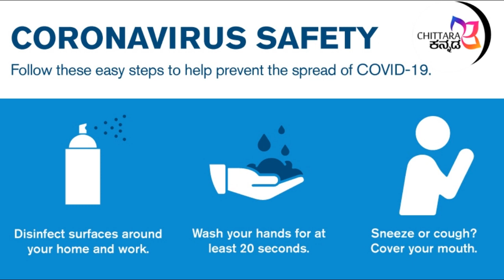ಮನೆ ಬಾಗಿಲಿಗೆ ಅಪ್ಪು! | Chittara Kannada | Cinema Express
1. ವಿಜಯ್ ಪ್ರಕಾಶ್ ಗೆ: ಧನ್ಯವಾದ ತಿಳಿಸಿದ ಸಿಎಂ

ತೀವ್ರ ಸಂಕಷ್ಟಕ್ಕೆ ಸಿಲುಕಿರುವ ಜನರಿಗೆ ನೆರವಾಗಲು ಸಾಕಷ್ಟು ಸಿನಿಲೆಬ್ರಿಟಿಗಳು ಕೋಟಿ ಕೋಟಿ ಹಣವನ್ನು ದೇಣಿಗೆ ನೀಡುತ್ತಿದ್ದಾರೆ. ಸ್ಯಾಂಡಲ್ ವುಡ್ ನಲ್ಲಿಯೂ ಸಾಕಷ್ಟು ಮಂದಿ ಸಿ ಎಂ ಪರಿಹಾರ ನಿಧಿಗೆ ಹಣ ನೀಡುತ್ತಿದ್ದಾರೆ. ಸದ್ಯ ಖ್ಯಾತ ಗಾಯಕ ವಿಜಯ್ ಪ್ರಕಾಶ್ ಕೂಡ ಸಿ ಎಂ ಪರಿಹಾರ ನಿಧಿಗೆ ದೇಣಿಗೆ ನೀಡುವ ಮೂಲಕ ಮನವೀಯತೆ ಮೆರೆದಿದ್ದಾರೆ. ವಿಜಯ್ ಪ್ರಕಾಶ್ ಸಿ ಎಂ ಪರಿಹಾರ ನಿಧಿಗೆ 10 ಲಕ್ಷ ದೇಣಿಗೆ ನೀಡಿ ಕೊರೊನಾ ವಿರುದ್ಧ ಹೊರಟಕ್ಕೆ ಕೈ ಜೋಡಿದ್ದಾರೆ. ವಿಶೇಷ ಅಂದರೆ ಆನ್ ಲೈನ್ ಮೂಲಕ ದೇಣಿಗೆ ನೀಡಿ ಸಾಮಾಜಿಕ ಅಂತರದ ಮಹತ್ವ ಸಾರಿದ್ದಾರೆ. ಈ ಬಗ್ಗೆ ಸಿ ಎಂ ಯಡಿಯೂರಪ್ಪ ಮೆಚ್ಚುಗೆ ವ್ಯಚ್ಚಪಡಿಸಿದ್ದಾರೆ "ಕೊರೊನಾ ವಿರುದ್ಧ ಹೋರಾಟಕ್ಕೆ ವಿಜಯ್ ಪ್ರಕಾಶ್ ಕೈ ಜೋಡಿಸಿದ್ದಾರೆ, ಮುಖ್ಯವಾಗಿ ಆನ್ ಲೈನ್ ಮೂಲಕ ದೇಣಿಗೆ ನೀಡಿ ಸಾಮಾಜಿಕ ಅಂತರದ ಮಹತ್ವ ಸಾರಿದ್ದಾರೆ ಧನ್ಯವಾದಗಳು" ಎಂದು ಸಿಎಂ ಟ್ವೀಟ್ ಮಾಡಿದ್ದಾರೆ.

2. ಹಸೆಮಣೆ ಏರಲು ಸಜ್ಜಾದ ನಟಿ ಕೀರ್ತಿ ಸುರೇಶ್

ದಕ್ಷಿಣ ಭಾರತೀಯ ಚಿತ್ರರಂಗದ ಖ್ಯಾತ ನಟಿ, ಮುದ್ದು ಮುಖದ ಚೆಲುವೆ ಕೀರ್ತಿ ಸುರೇಶ್ ಕಡೆಯಿಂದ ಅಭಿಮಾನಿಗಳಿಗೆ ಹಾರ್ಟ್ ಬ್ರೇಕಿಂಗ್ ಸುದ್ದಿ ಹೊರಬಿದ್ದಿದೆ. ಅದ್ಭುತ ಅಭಿನಯದ ಜೊತೆಗೆ ಸೌಂದರ್ಯದ ಮೂಲಕ ಅಭಿಮಾನಿಗಳ ಮನ ಗೆದ್ದಿರುವ ಸುಂದರಿ ಹಸೆಮಣೆ ಏರಲು ಸಜ್ಜಾಗಿದ್ದಾರೆ.
ಕೀರ್ತಿ ಸುರೇಶ್ ಕೈ ಹಿಡಿಯಲಿರುವ ಹುಡುಗ ಯಾರು ಎನ್ನುವ ಕುತೂಹಲ ಅಭಿಮಾನಿಗಳಲ್ಲಿ ಇದೆ. ಅಂದ್ಹಾಗೆ ಕೀರ್ತಿ ಮದುವೆ ಆಗುವ ಹುಡುಗ ಚಿತ್ರರಂಗಕ್ಕೆ ಸಂಬಂಧಪಟ್ಟವರಲ್ಲ. ತಮಿಳಿನ ಈ ಸುಂದರಿಯನ್ನು ಕೈ ಹಿಡಿಯುತ್ತಿರುವ ಹುಡುಗ ಖ್ಯಾತ ಉದ್ಯಮಿಯಂತೆ. ಆದರೆ ಯಾರು ಆ ಉದ್ಯಮಿ ಎನ್ನುವುದು ಮಾತ್ರ ರಿವೀಲ್ ಆಗಿಲ್ಲ.

ಮನೆ ಬಾಗಿಲಿಗೇ ಬಂದ ಸಿನಿಮಾ: ಪ್ಮಾಯಾಬಜಾರ್, ಇಂಡಿಯಾ Vs ಇಂಗ್ಲೆಂಡ್
ಲಾಕ್‌ಡೌನ್ ಅವಧಿಯಲ್ಲಿ ಮನೆಯಲ್ಲಿ ಕುಳಿತು ಅಮೆಜಾನ್ ಪ್ರೈಮ್‌ನಲ್ಲಿ ಇರುವ ಎಲ್ಲ ಕನ್ನಡ ಸಿನಿಮಾಗಳನ್ನೂ ನೋಡಿ ಮುಗಿಯಿತೇ? ಇನ್ಯಾವ ಸಿನಿಮಾ ಕೂಡ ಉಳಿದಿಲ್ಲ ಎಂದು ಬೇಸರಪಟ್ಟುಕೊಳ್ಳುವವರಿಗೆ ಖುಷಿಯ ಸುದ್ದಿ ಸಿಕ್ಕಿದೆ. ಮತ್ತೆರಡು ಕನ್ನಡ ಸಿನಿಮಾಗಳು ಅಮೆಜಾನ್ ಪ್ರೈಮ್‌ನಲ್ಲಿ ಪ್ರಸಾರವಾಗುತ್ತಿವೆ. ಪುನೀತ್ ರಾಜ್‌ಕುಮಾರ್ ಅವರ ಪಿಆರ್‌ಕೆ ಪ್ರೊಡಕ್ಷನ್ಸ್‌ನಲ್ಲಿ ರಾಧಾಕೃಷ್ಣ ರೆಡ್ಡಿ ನಿರ್ದೇಶನದ 'ಮಾಯಾ ಬಜಾರ್ 2016' ಮತ್ತು ನಾಗತಿಹಳ್ಳಿ ಚಂದ್ರಶೇಖರ್ ನಿರ್ದೇಶನದ 'ಇಂಡಿಯಾ ವರ್ಸಸ್ ಇಂಗ್ಲೆಂಡ್' ಸಿನಿಮಾಗಳು ಅಮೆಜಾನ್ ಪ್ರೈಮ್‌ನಲ್ಲಿ ಶುಕ್ರವಾರದಿಂದ ಲಭ್ಯವಾಗುತ್ತಿವೆ. ಸಿನಿಮಾ ಪ್ರೇಮಿಗಳು ಮತ್ತೆರಡು ಹೊಸ ಸಿನಿಮಾಗಳ ಅನುಭವವನ್ನು ಪಡೆದುಕೊಳ್ಳಬಹುದು.

About us : Chittara’ Leading Cine and Lifestyle Kannada Monthly magazine. ‘Chittara’ got its identity through ‘Best ever’ in terms of quality of the paper, news, its exclusive photo sessions and the best presentations of ideally selected matters. We are proud to say that within a very short span of time ‘Chittara’ is leading Readers Choice Entertainment Magazine in Karnataka. Every month ‘Chittara’ reaches to all possible clients and maximum household. It has broken all types barrier i.e. Age, class and professionals. For today ‘Chittara’ has become hot-favorite of all house wives, children, retired and leisure people. Chittara Being Filmy, Lifestyle And for happenings of month ,it attracts readers from all categories as well career oriented youngsters who are Looking in to hospitality sector, animation and designing and self career oriented like Fashion designing ,modeling ,event Management etc. . We Have a separate column for Health, Fitness & Beauty. We have 322 Distributors & print run of 60,000 every month Across Karnataka, Andhra, Tamil Nadu, Maharashtra, and Goa. It’s our pleasure to announce that we have achieved a readership & viewership of over 18 Lakhs of people a month. Each Month 'Chittara' is coming up with well designed pages, special subjects, impressive and attractive photo gallery of film industry, and all other aspects to give the feel of international standard